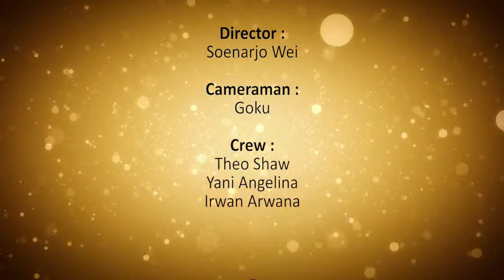LENTERA 316 : Kawan Sekerja Allah